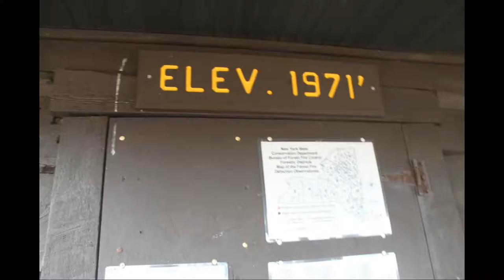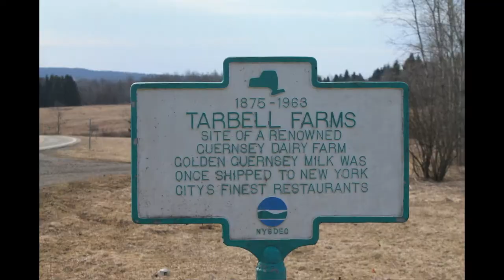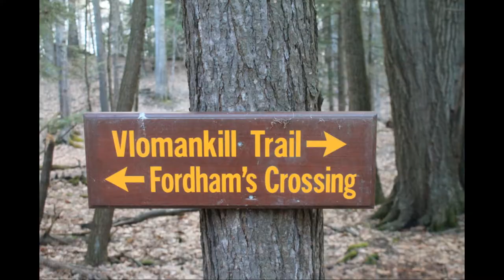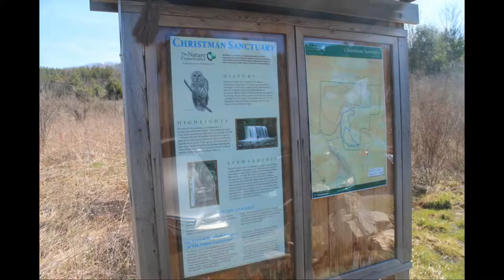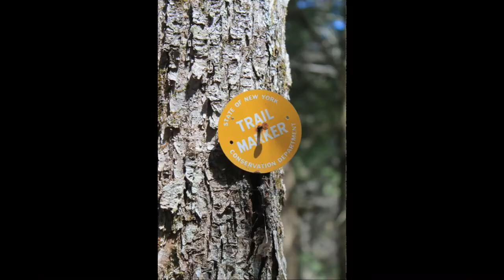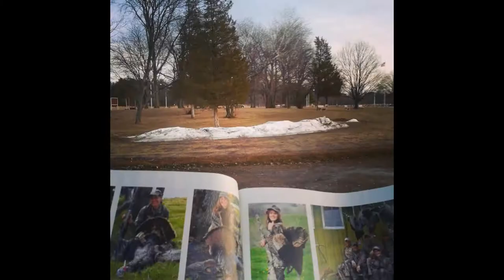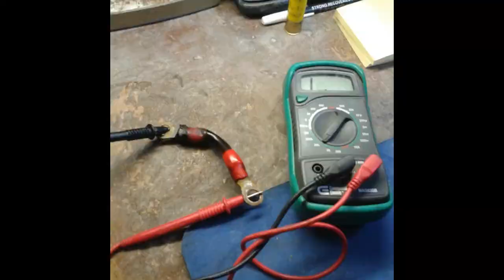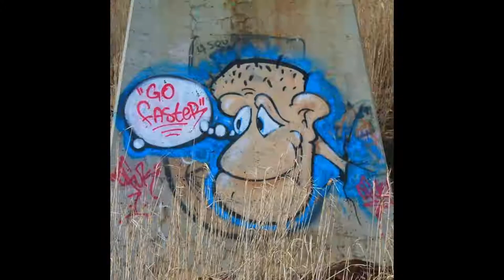April Photos 2013-2017